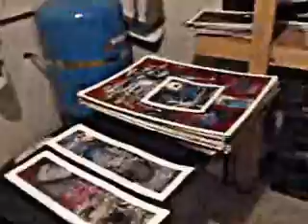BACKWARD SPRAY BLANK.wmv